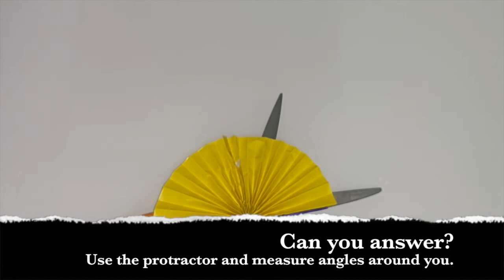Making Protractor | Angles | Grade 5 | CBSE | SSC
This is a fun filled activity which you can mix with art and craft class. The activity teaches you how to make your own protractor and measure angle.

For this activity you need following:
1. Craft Paper
2. Scissors
3. Glue
4. Ice cream sticks

You have to follow very simple steps for making a fan which will work as a crude Protractor.

measuring angle with your own protractor is great fun.

You can different variants and see how it works. Try making a 90 degree protractor or may be 360 degree protractor.